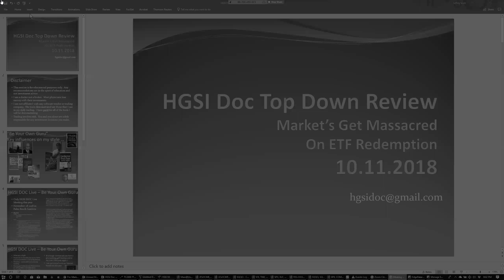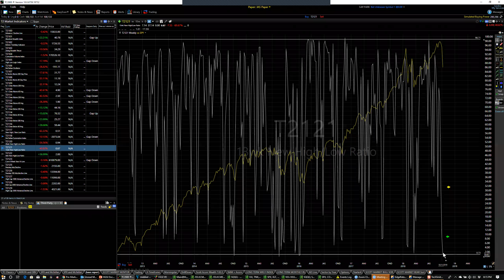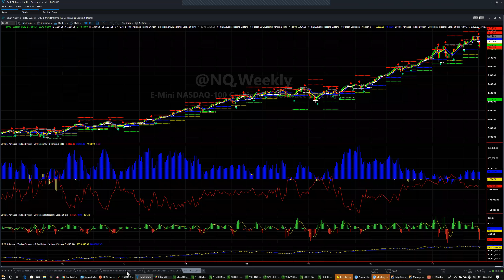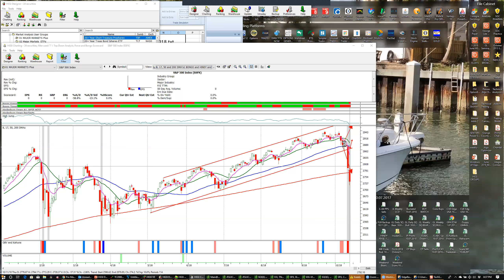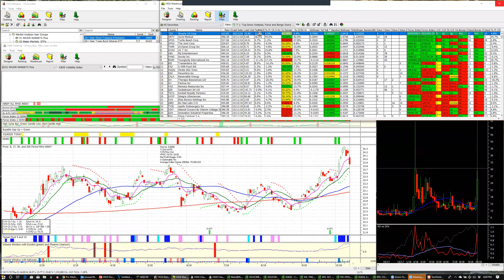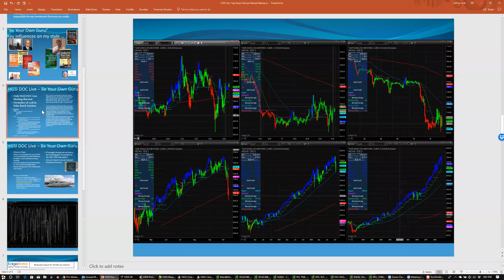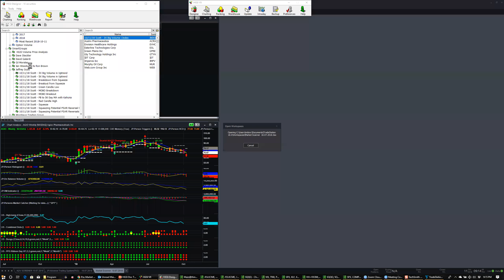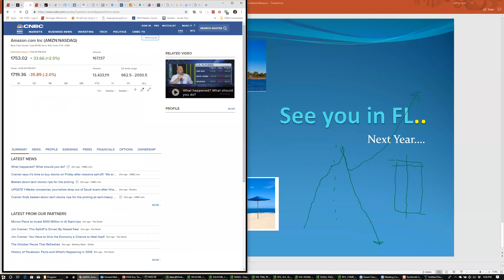HGSI DOC Potential Market Bottom 10 11 2018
I recorded a live video presentation from this evening.  I reviewed the signals I am seeing that a short term bottom may be in ( other than just Cramer telling us ) and introduced a favorite old concept of IAN's Boxes for playing a bottom.Thanks to those that participated live.

Please consider attending my live meeting November 28 in Palm Beach Gardens FL.  All information is in the video.

Jeffrey